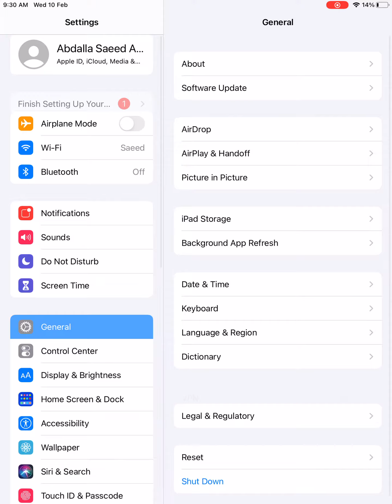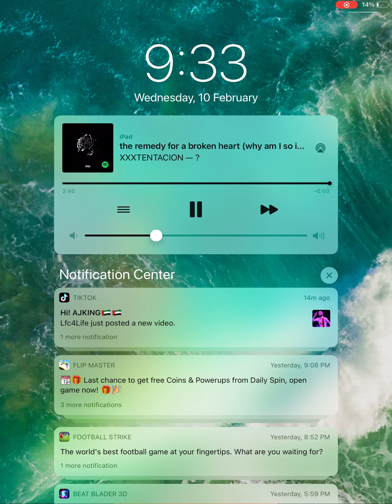أفضل تشكيلا لي اب| FIFA 21